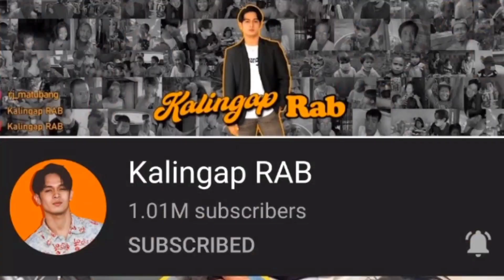Binalikan Namin si Lolo Rogelio Kasama Si Kuya Val at Ate Edna!!!